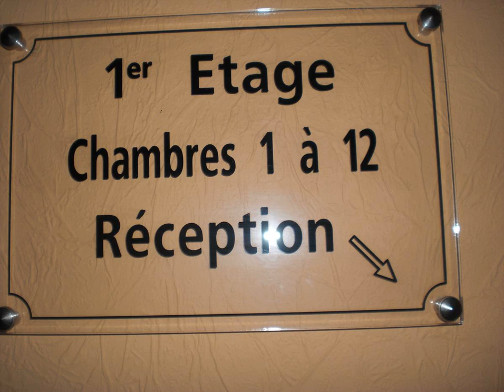Hotel Restaurant Beau Séjour | 12 Rue Esplanade, 9227 Diekirch, Luxembourg | AZ Hotels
Hotel Restaurant Beau Séjour | 12 Rue Esplanade, 9227 Diekirch, Luxembourg